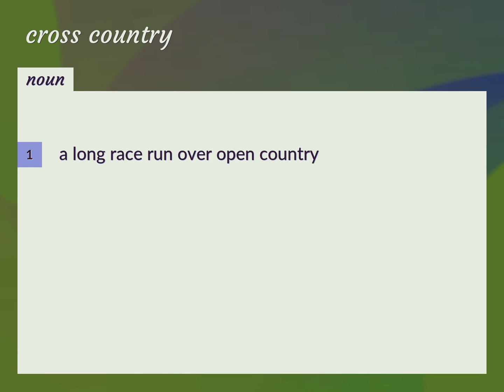Cross country | meaning of Cross country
What is CROSS COUNTRY meaning?